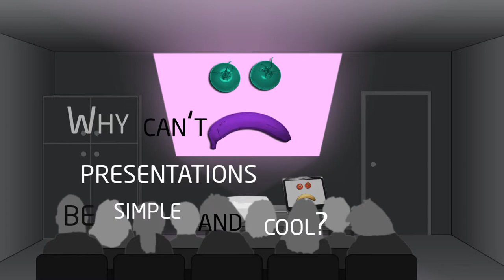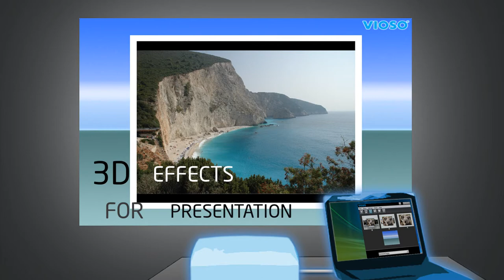VIOSO Presenter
Trailer for VIOSO Presenter Software. A solution for better projection and projector alignment. Production by HORNCOLOR Multimedia GmbH, Photography done by Christian Horn. Sound Editing by Bob Humid.